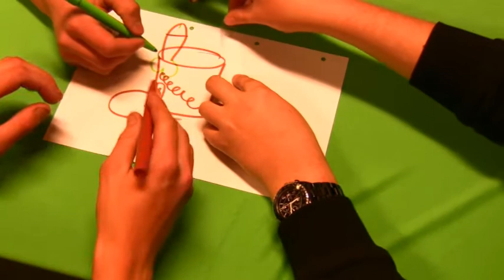Ørle og Mat - Smug kig på vores ny film 2009.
Her kan i få et smug kig på vores ny film... som kommer ud på youtube og facebook...